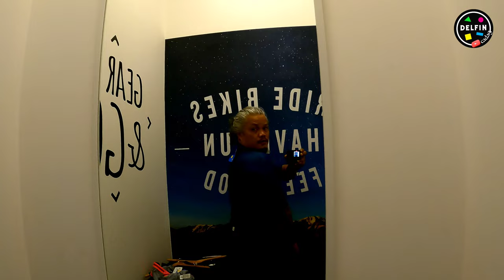TREK BICYCLE U.A.E || 55% OFF ON ALL SANTINI JERSEY || GOBIK || DUBAI U.A.E